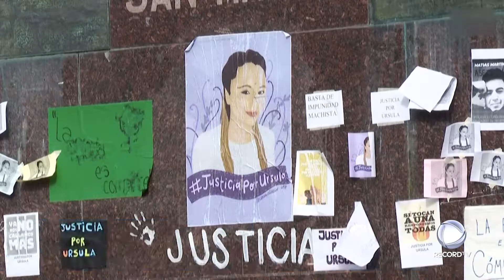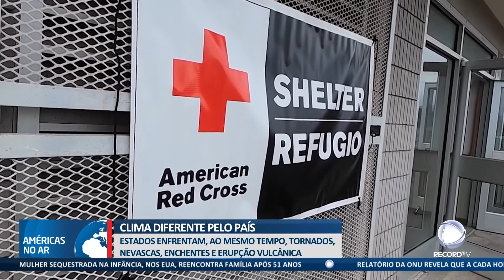Américas No Ar - 30/11/2022- Termina hoje justificativa 1º turno e perdão provisório para imigrantes